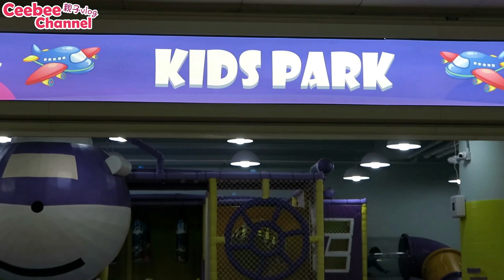親子遊香港 室內遊樂場 | 粉嶺 Kids Park 海洋波波池 室內鞦韆 溜滑梯 好好玩喔！ [中字][親子Vlog]Ceebee| 4yrs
親子遊香港 室內遊樂場 ~上星期帶左Ceebee去粉嶺新開的Kids Park室內遊樂場玩~場地雖則只有3000平方呎~ 但俾小朋友放電的設備都不少 ~ 大推條圓筒滑梯~ 速度感一流~ 唔講咁多一齊去片睇下啦~
Kids Park
粉嶺綠悠軒商場二樓12-13號舖
[ 收費 ]
平日:$40/1小時, $60/2小時, $90/全日
*額外加一名陪同成人HKD$30

特別日子： (公眾假期除外): $50/1小時, $80/2小時, $120/全日
星期六、日及公眾假期：$70/1小時, $100/2小時, $150/全日
*額外加一名陪同成人HKD$40

Gashapon